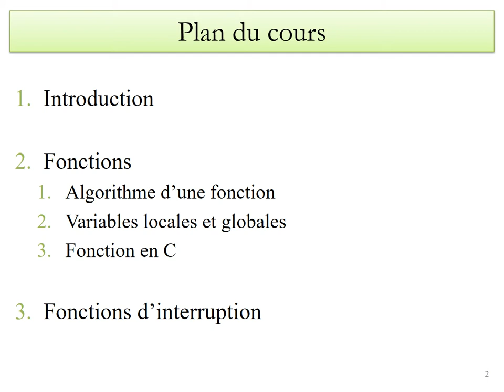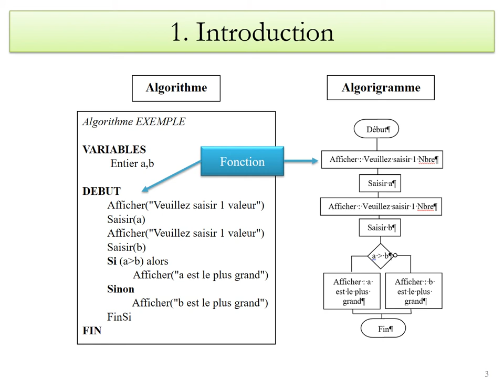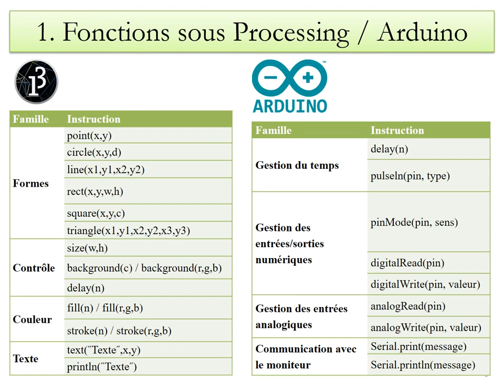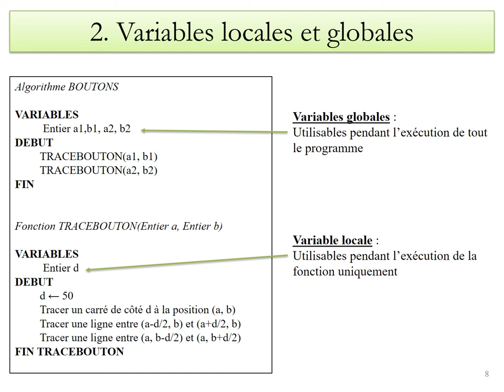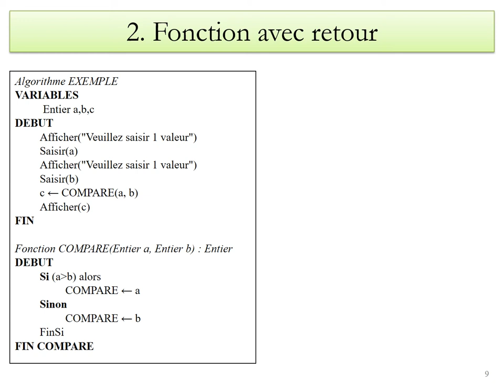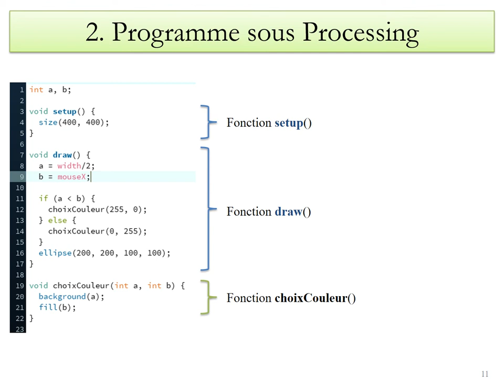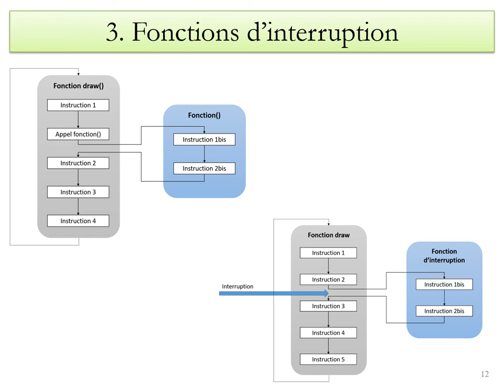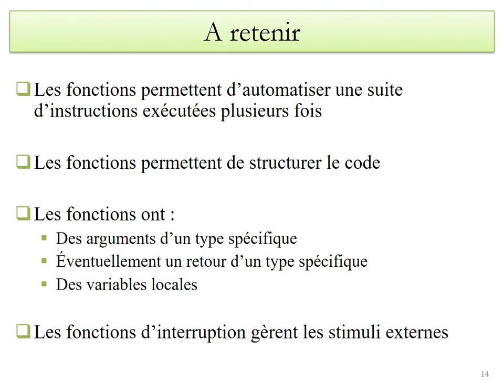Introduction aux fonctions informatiques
Seconde vidéo d'introduction à la programmation informatique. On y parle des fonctions, avec des exemples d'application avec Processing.